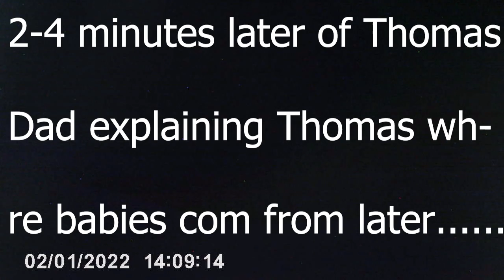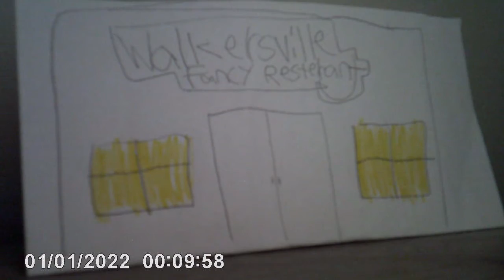Thomas younger Days Season 2 Episode 10: Thomas Date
A.K.A The episode with cringe at the end